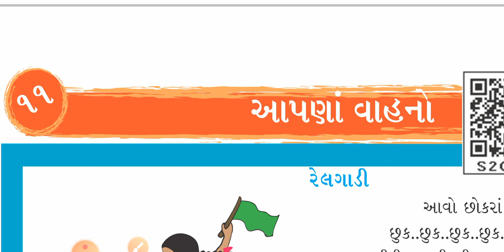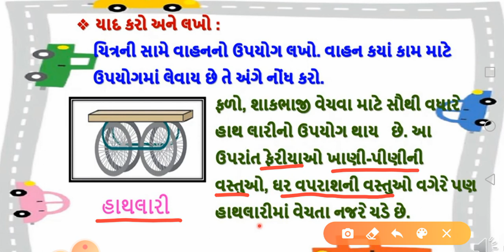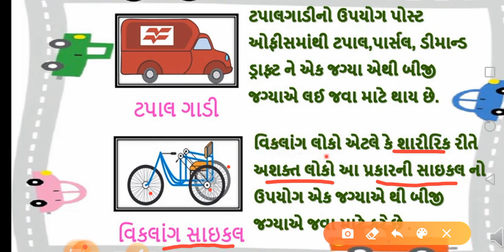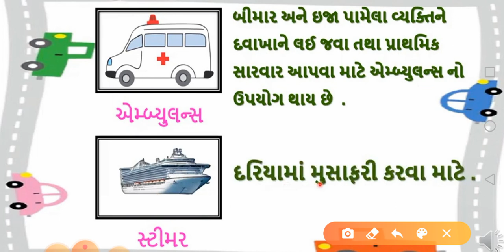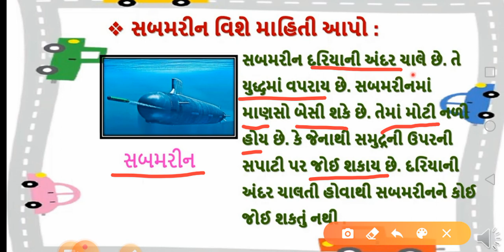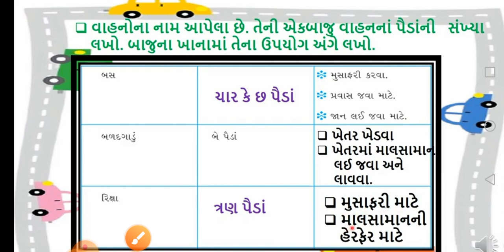Gujarati Medium. Std-3. Sub-Environment. Chapter - 11. આપણાં વાહનો (Part-3)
પાઠ - 11. આપણાં વાહનો (ભાગ - 3)